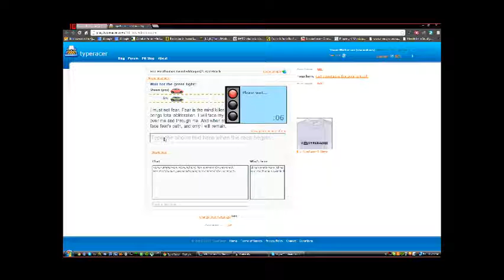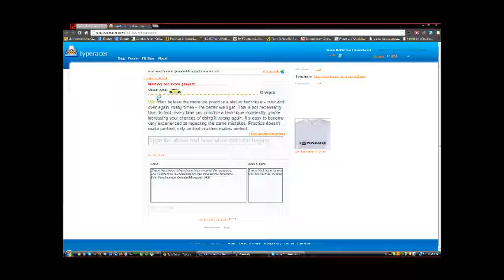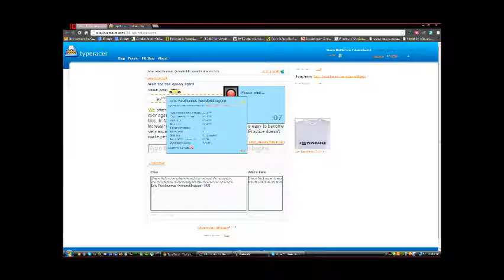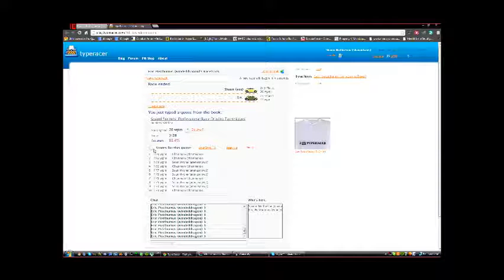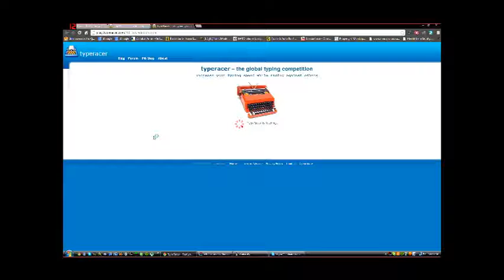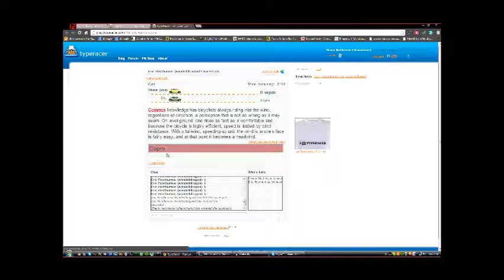MLG TYPERACER - Ep.2 - MY MOM PLAYS